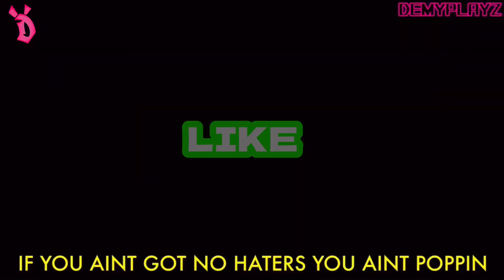TELL EM THAT ITZ MY BIRTHDAY 🎉🌙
Try to feel the butterflies of going on the cyclone since you never will in your life cuz yo pockets dry 🤣🌵💀

🔥 SOCIALS LISTED BELOW 🔥
(any other accounts are not me)

@DEMYPLAYZYT ON SNAP, INSTA, TIK TOK, AND TWITTER 💕

📌 BACK UP ACC PINNED ON MY PAGE 📌